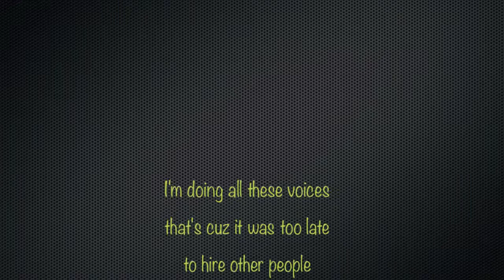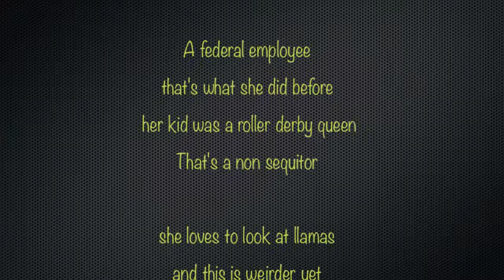Kathy Doowop Write A Song Wednesday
Sean and Richie Show's "Rhymin' Richie" creates a song with and about listeners on Write A Song Wednesday.   Listeners contribute lyrics and he is given a time limit of about  one half hour to produce and perform the song.  (It's amazing what dark roast coffee will do for a guy at that hour!)

This song was for Kathy from Ballston Spa